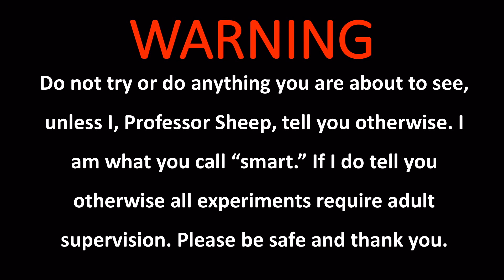CRAZY Weather Ep. 5 10/6/17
Join me on my adventure with too much fog and rain!